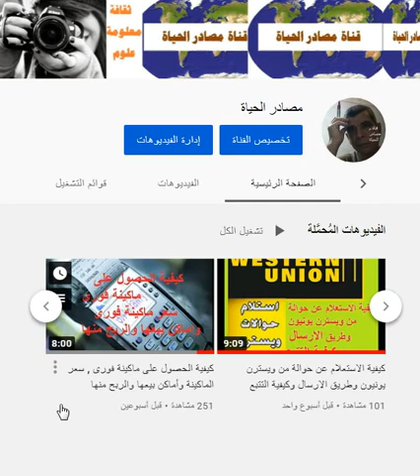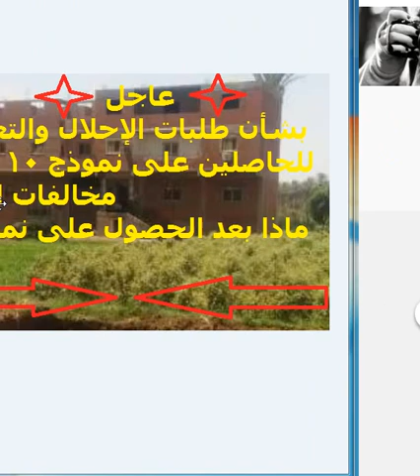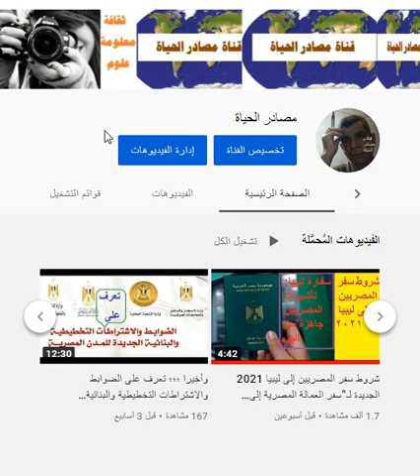عاجل بشأن طلبات الإحلال والتعلية للحاصلين على نموذج 10 في مخالفات البناء بعد الحصول على نموذج 10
طلبات الإحلال والتعلية للحاصلين على ن
نموذج 10 في مخالفات البناء بعد الحصول على نموذج 10
فديوهات اخرى لنفس الموضوع
بشرى سارة * الحكومة توافق على قبول جميع طلبات التصالح البناء بالريف ؛؛ عدا حالة واحدة تعرف عليها